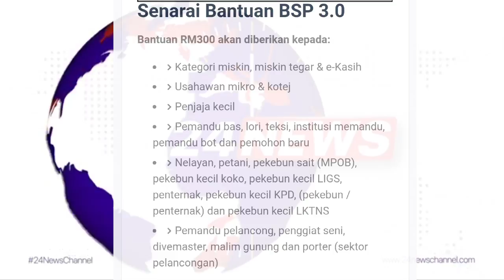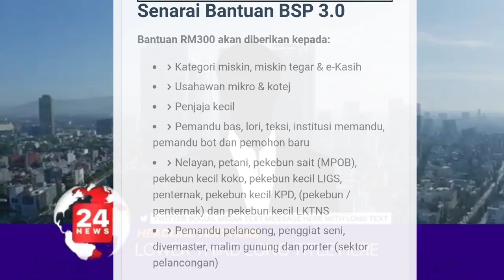INFO PENTING TERKINI !! SENARAI PENERIMA BANTUAN TUNAI INI DIUMUMKAN !! ADAKAH ANDA LAYAK ??